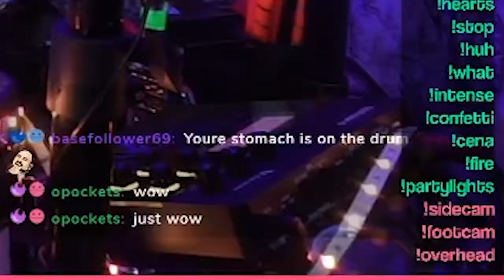FIRST DRUMMER TO WEAR SUMO WRESTLER COSTUME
Rasputin - Sumo wrestler costume | Live drum cover by SunfyreTV